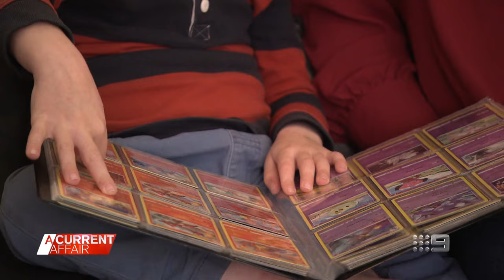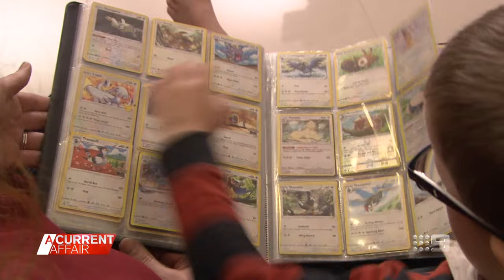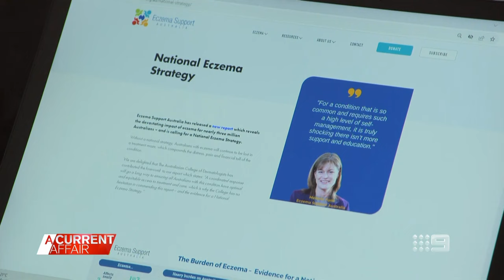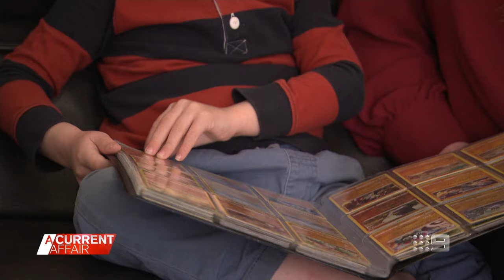Eczema sufferers plead for condition to be taken more seriously | A Current Affair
| Eczema sufferers are pleading for the condition to be taken more seriously. (Broadcast 5 September 2023)